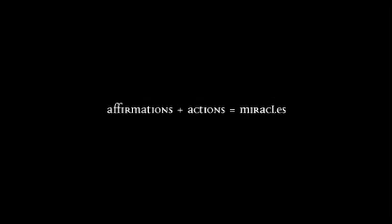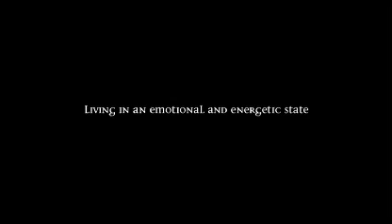Interview Cheryl Richardson